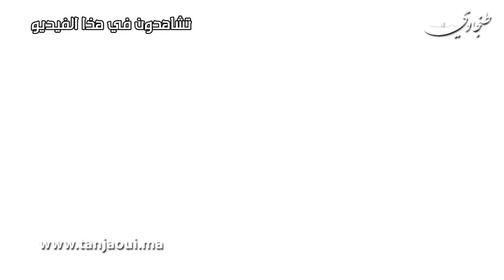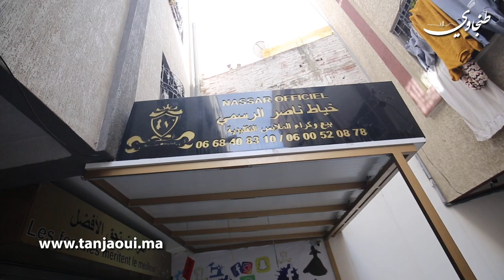الصناع التقليديون... عيينا صابرين و حرفة الخياطة التقلدية في خطر